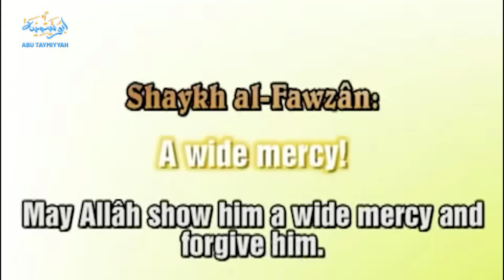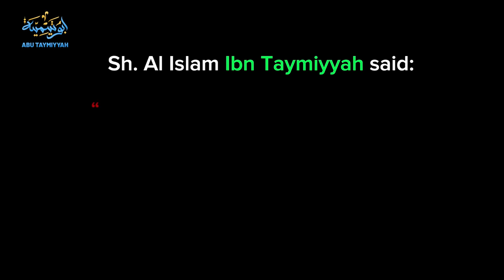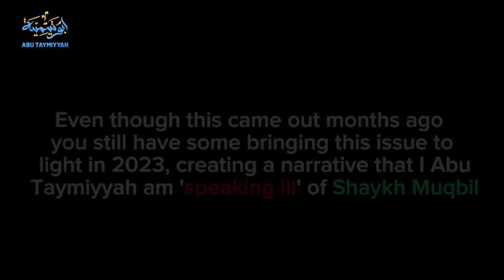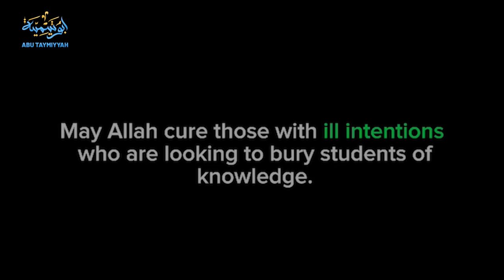Q&A || Imam Asks Should One Be Hanafi Or Salafi? & The Sh Muqbil رحمه الله Issue - Ust Abu Taymiyyah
0:00 Shaykh fawzan’s clip on Imam Abu Hanifah
0:31 The imam of the masjid Asks his Question.
3:48 Is there anything wrong with following a madhab?
4:52 Learning a madhab other than the madhab of your home town.
9:20 Put some respect on his name!
9:35 Why Imam Ahmed and the other imams have multiple positions.
10:14 Imam Abu Hanifah who had the stronger view on Latin Zakat on Jewlery
11:49 What Shaykh Waseeulah who is from Ahlul Hadith had to say about following Madhabs.
12:13 What Imam Ibn Taymiyyah had to say about those who claim Abu Hanifah intentionally goes against The Hadith.
12:27 Addressing the book of Shaykh Muqbil on Imam Abu Hanifah cut out from the 5 hour video: “challenges in the salafi dawah”
15:54 Did Ust Abu Taymiyyah insult Shaykh Muqbil?
16:20 The inconsistencies when dealing with the statements of scholars.
19:26 Was Imam Abu Hanifa from the people of Hadith? - Ibn Taymiyyah
21:05 Imam Abu Hanifah’s immense Fiqh - Ibn Taymiyyah.
21:15 The lies that were spread about Abu Hanifah - Ibn Taymiyyah.
21:42 The false acclaiments to Imam Abu Hanifa.